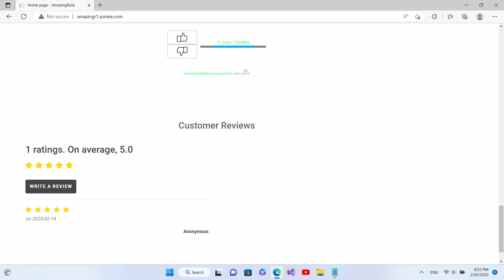Evolution of my new website.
This video shows the evolution of my new website until March 14, 2023.
tallestbuildings mathproblems